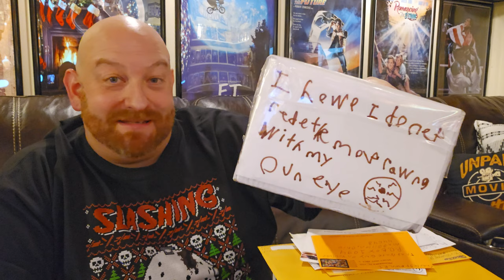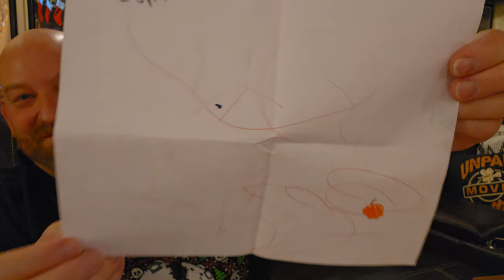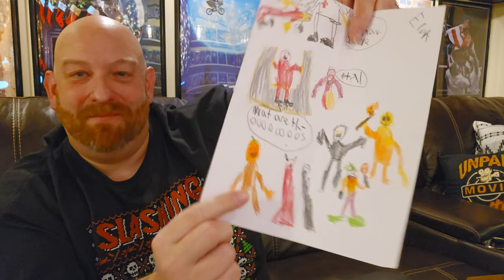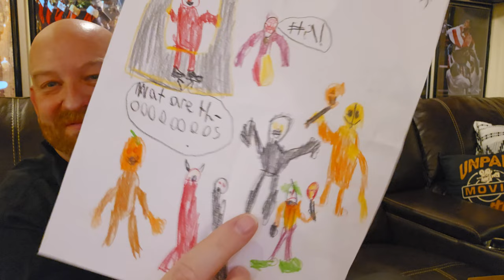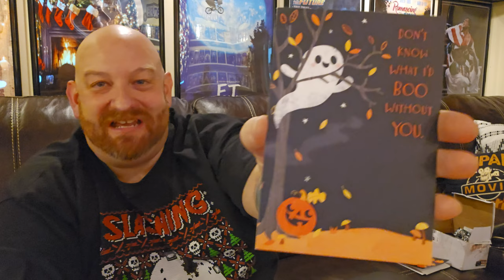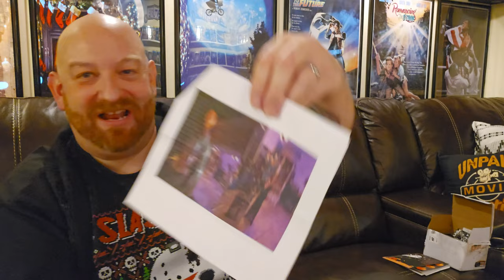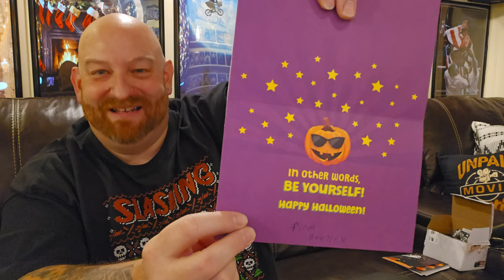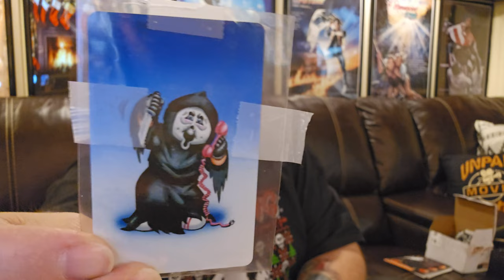IT'S FANMAIL FRIDAY !! YOU GUYS ROCK AND ROLL ALL DAY LONG!